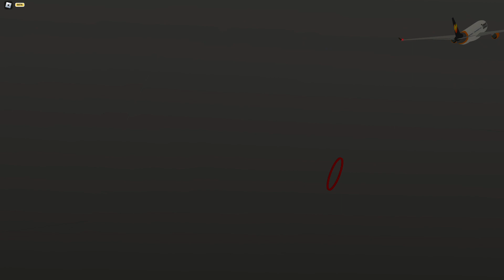Plane spotting at GR (Greater Rockford (IRFD))